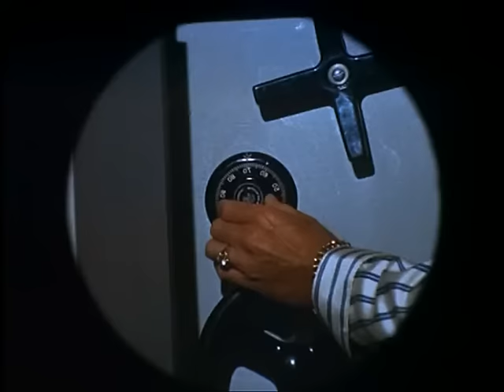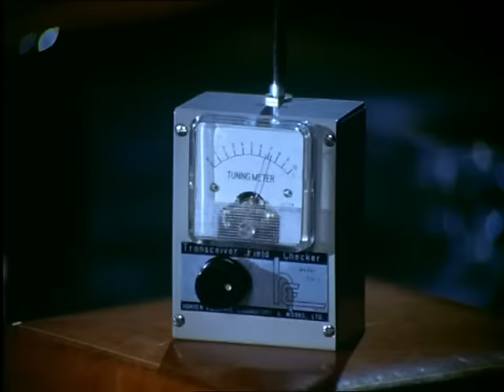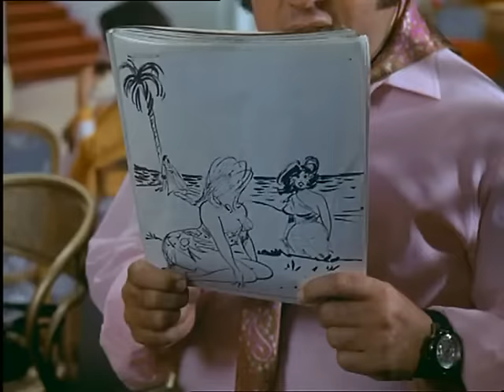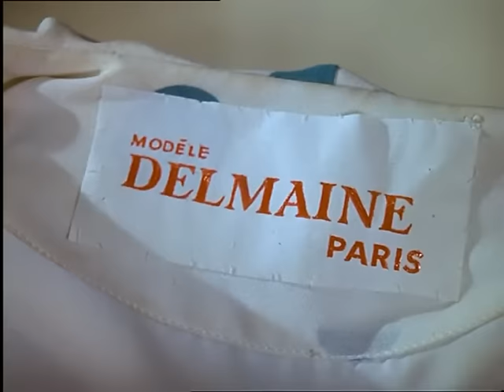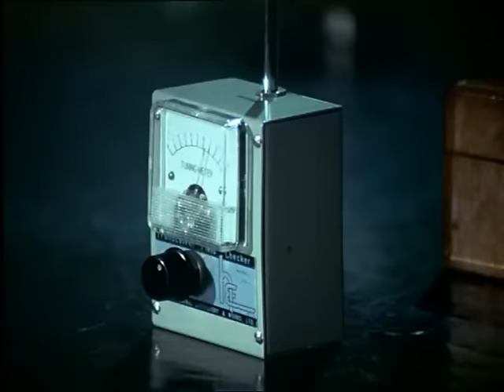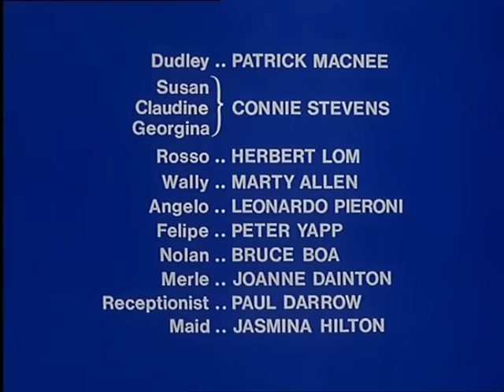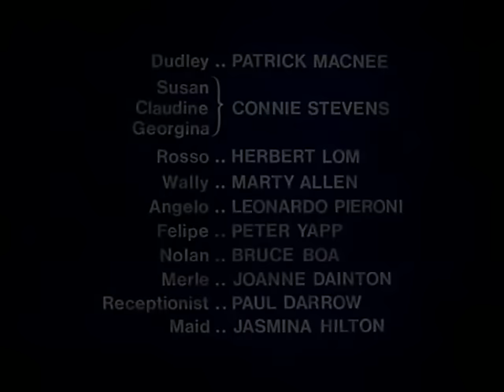Mister Jerico 1970 HUN (TELJES FILM) eredeti szinkron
Mr. Jerico ötletes és szerencsés nagystílű szélhámos, kinek kedvenc célpontja a gazdagok pénztárcája, de mindenekelőtt a sötét és gátlástalan gengszterfőnök, Rosso világhírű gyémántja.

Szinkronstúdió: Pannónia Filmstúdió
Magyar hangok: Patrick Macnee (Balázs Péter), Connie Stevens (Frajt Edit), Herbert Lom (Láng József), Marty Allen (Koroknay Géza),